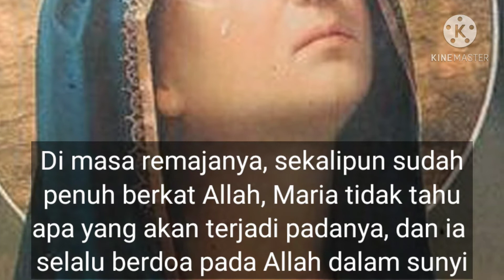Bunda Maria Teladan Hidup Doa, Katekese Paus Fransiskus, Audiensi Umum 18 November 2020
Tentang Doa 3